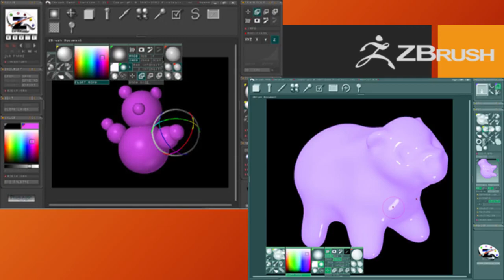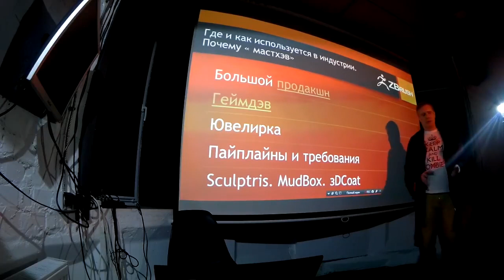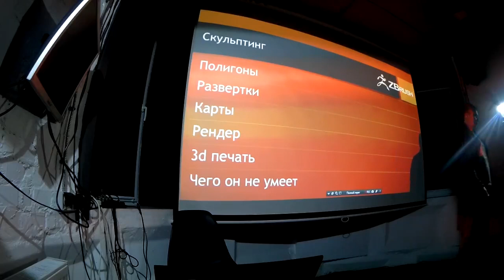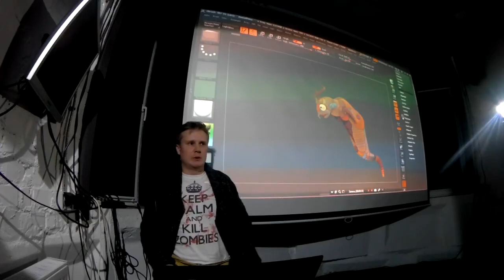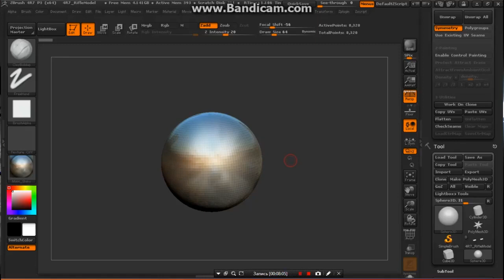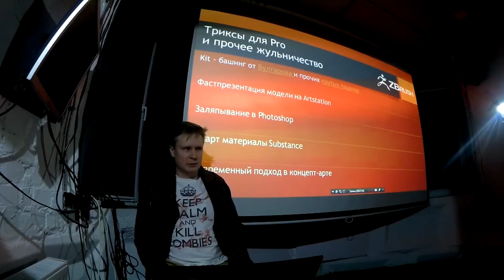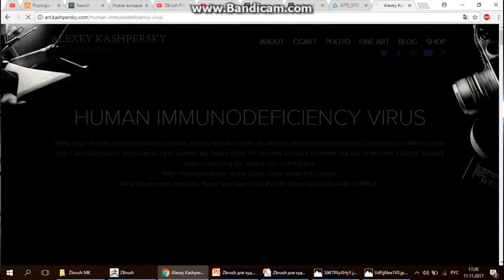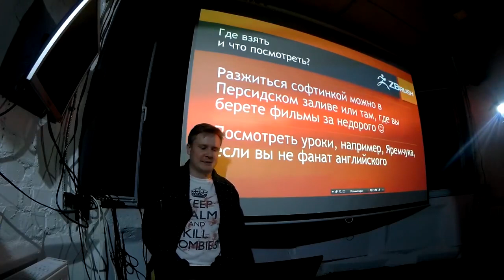ZBrush для художников и не очень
Sumy Gamedev Meetup #2! ZBrush для художников и не очень

О спикере:

- Меня зовут Роман Матлов. Я в 3d лет 6. Работал из крупных контор на iLogos, Bitbox и Agat. Из тайтлов участвовал в Life is Feudal. Сейчас бездельничаю и фрилансю в свое удовольствие.

О лекции/мастер-классе:

• Zbrush - немного истории и как он докатился до жизни такой.
• Где и как используется в индустии. Почему «мастхэв»
• Порог вхождения. Нужно ли уметь рисовать и иметь планшет.
• Интерфейс и инопланетяне.
• Скульптинг, полигоны, развертки, карты, рендер, 3d печать и чего он не умеет.
• Триксы для Pro и прочее жульничество.